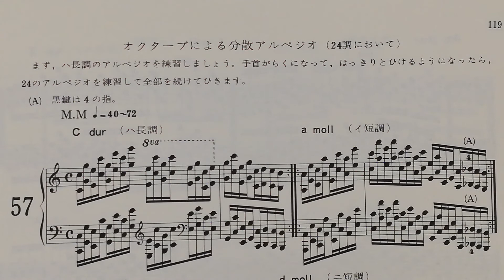ハノン57 4分音符40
4分音符72